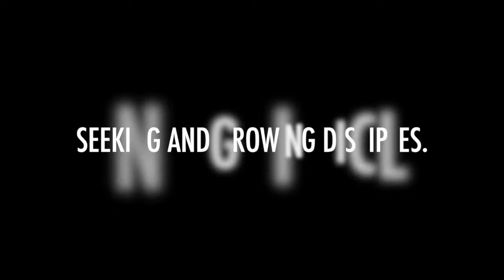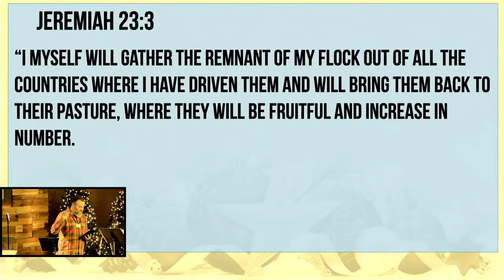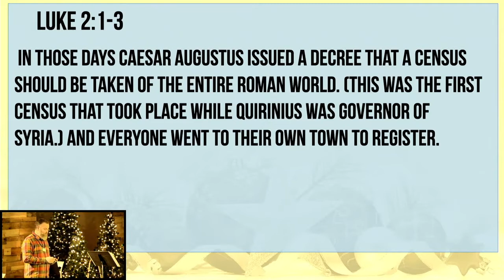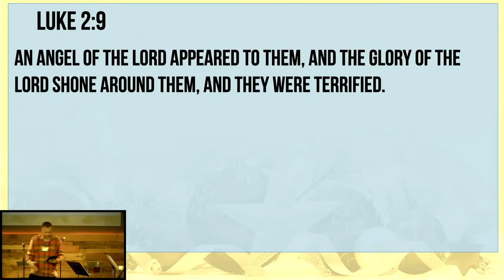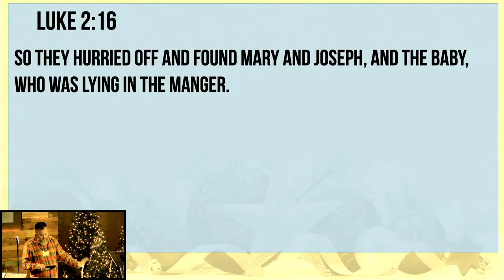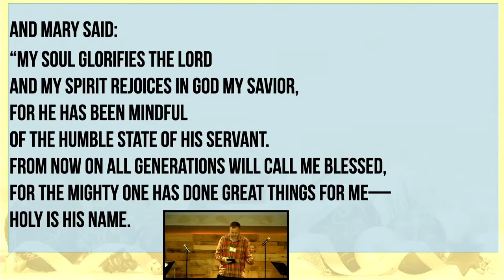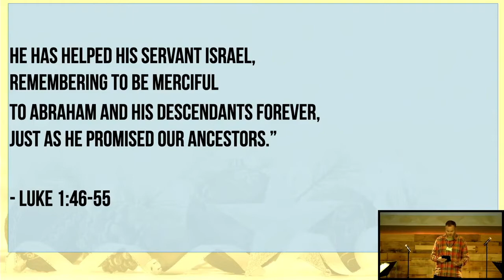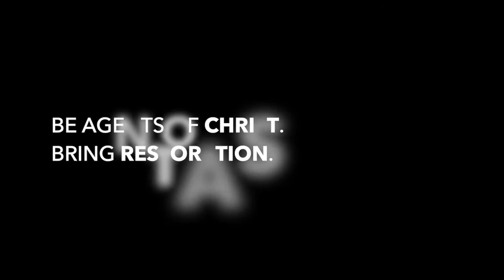"The New Humanity" (Final Week Of Advent)